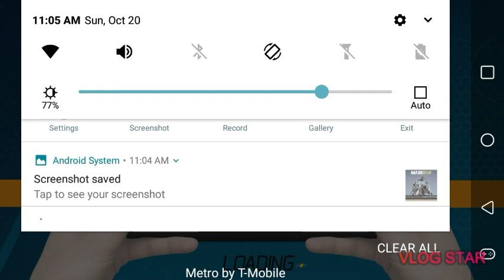Maskgun GAMEPLAY NUMBER 1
I had fun with this game you can do emotes and get kills fast so hope you like the video